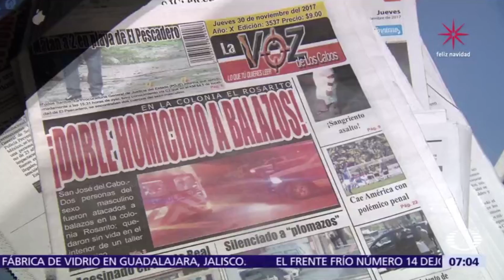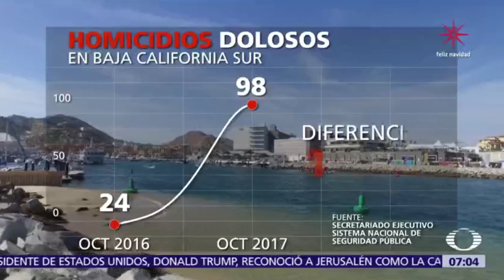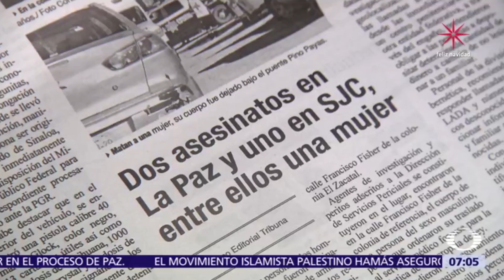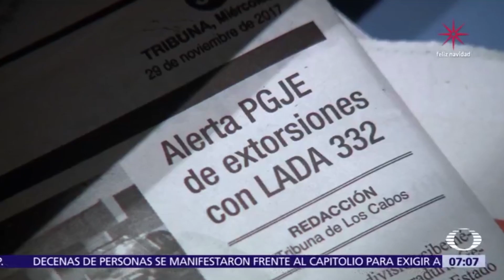Homicidios dolosos en Baja California Sur aumentan 300 por ciento - Despierta con Loret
La cifra de homicidios dolosos en Baja California Sur aumenta 300 por ciento, pero el Gobierno estatal considera que no es una situación de alarma.